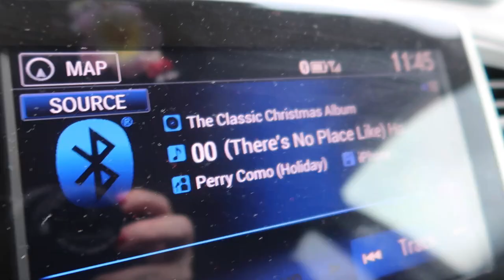WE LOVED THE MOVIE ENCANTO! | FUN MOMMY DAUGHTER DATE 2021 | DAY IN THE LIFE AS A MOM 2021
FETCH APP -2000 BONUS points w/ REFFERAL CODE:
5KKJA